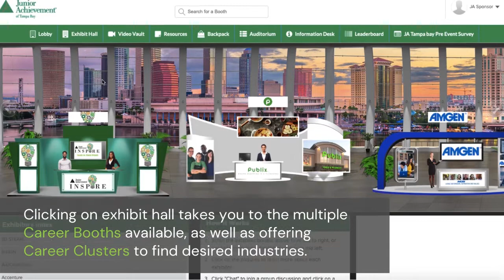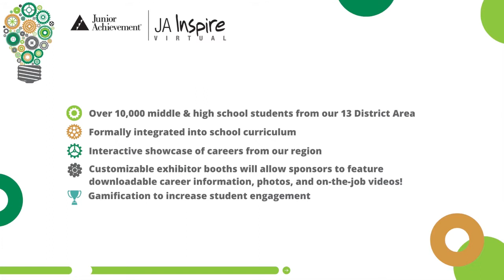Walkthrough JA Inspire Virtual Career Expo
Walkthrough our JA Inspire Virtual Career Expo and get inspired! Our latest innovation will impact over 10,000 students across our region with career exploration, industry insights and much more!